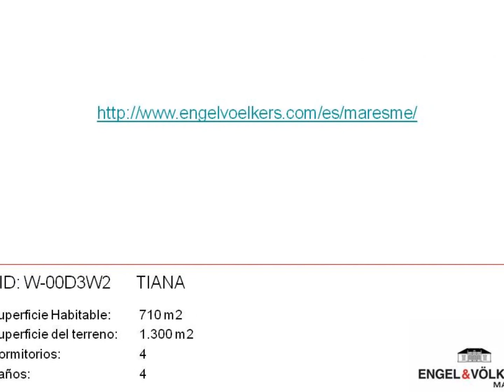LUXURY HOUSE FRONT OF SEA MARESME COAST BARCELONA W-00D3W2.wmv

We are in the highest house of Europe and award of architecture. The singularity of its construction in 8 floors with exterior elevator and terraces in every level offers panoramic views to the sea. It emphasizes the largeness of the rooms in every floor and its finished equipment with solar energy, radial soil, jacuzzi, sauna; switchboard, intercom and musical thread in every room. In the garden we have the wine vault, barbecue and a big air-conditioned swimming pool surrounded with nice vegetation